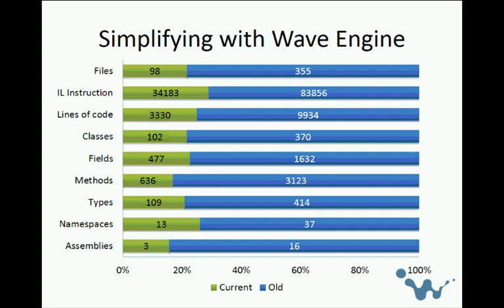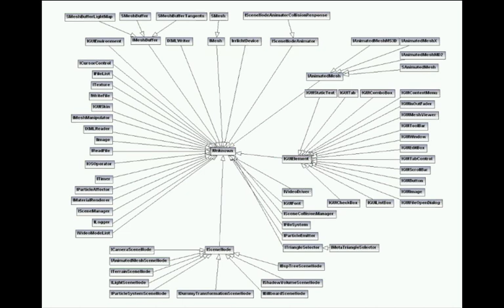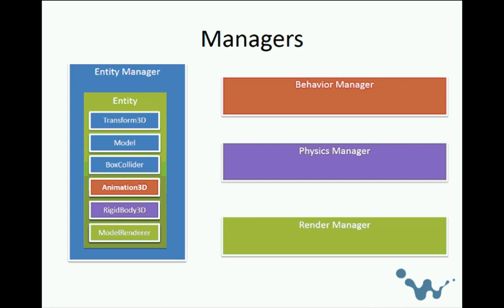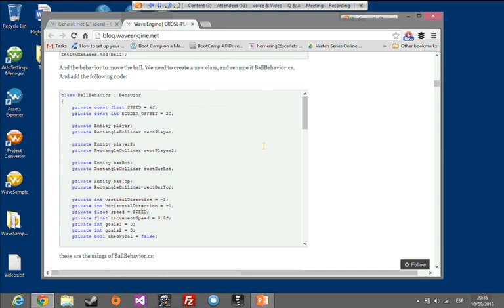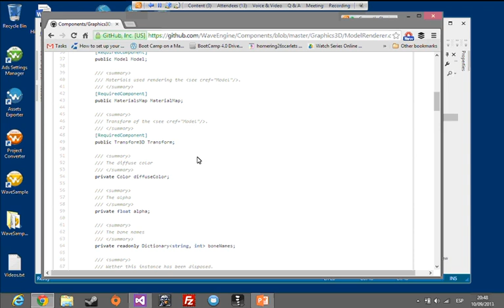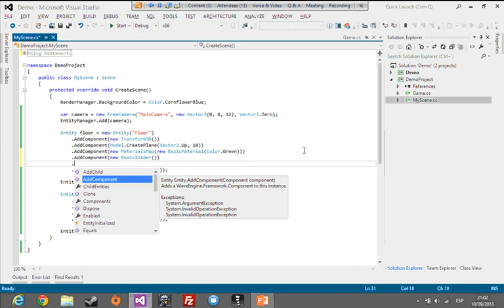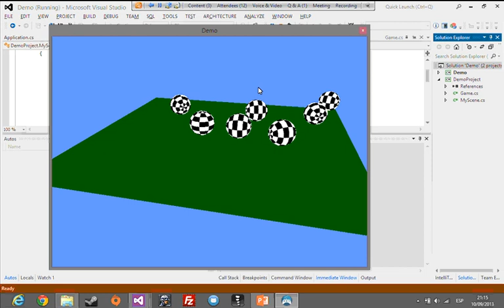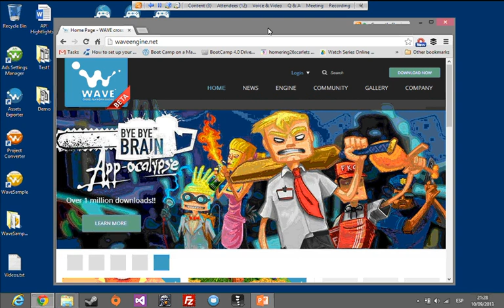Introducción a WaveEngine para UOC